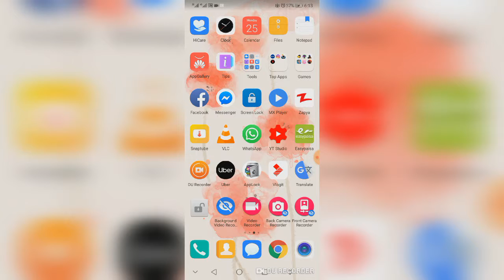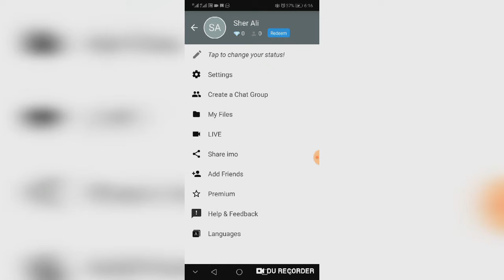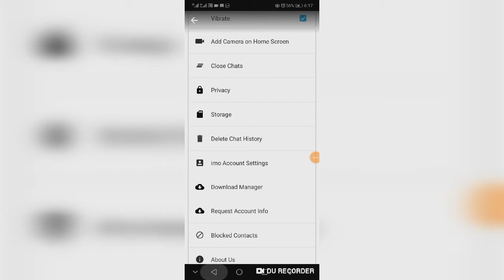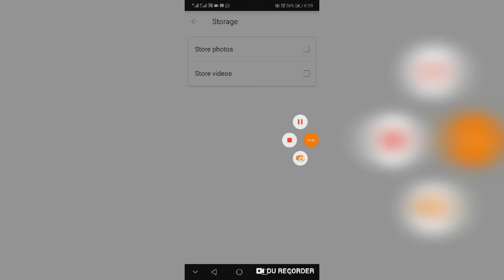Imo Dangerous Top Secrets Hidden Feature Settings - How To Disable Real Time Chat on imo